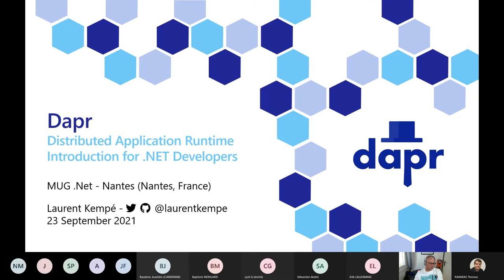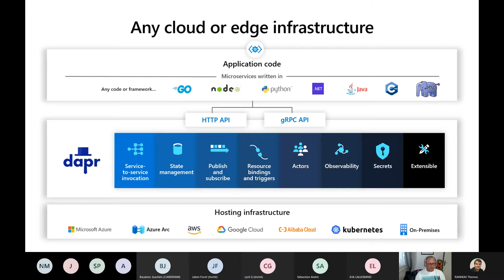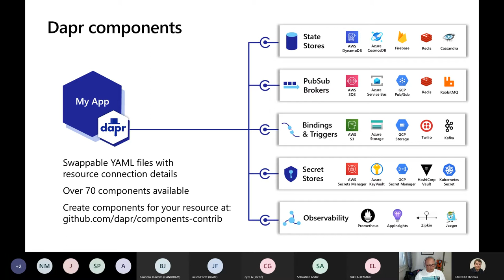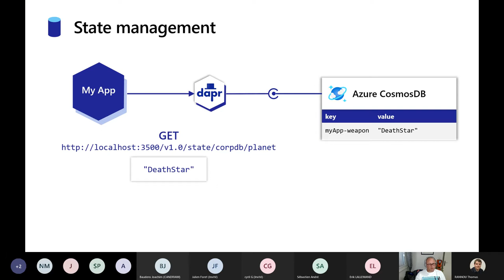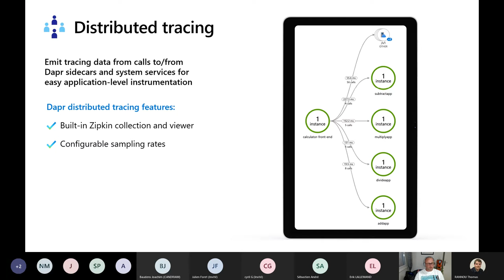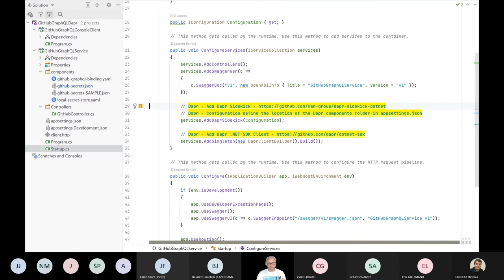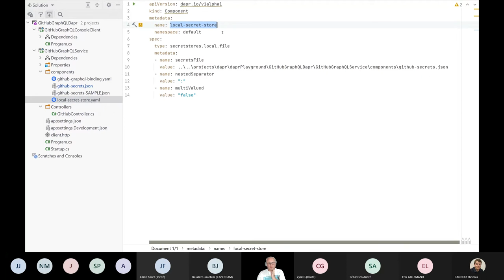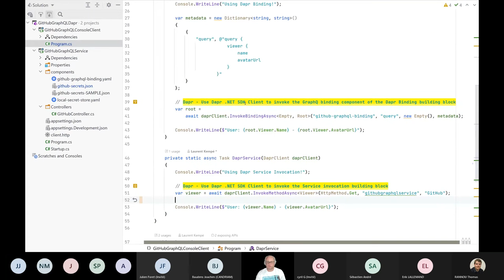Distributed Application Runtime, Introduction for .Net Developers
C'est la rentrée du MUG .Net Nantes avec au programme une présentation de Dapr par Laurent Kempé.

Dapr est un runtime pour les applications distribuées. A quoi cela peut bien servir et comment cela marche ? Nous verrons les problématiques que Dapr tente de résoudre de façon élégante et comment on peut l’utiliser en .NET.

Merci à Laurent pour ce talk !